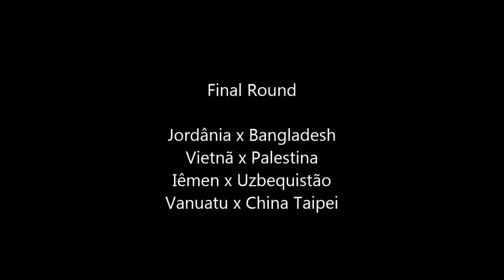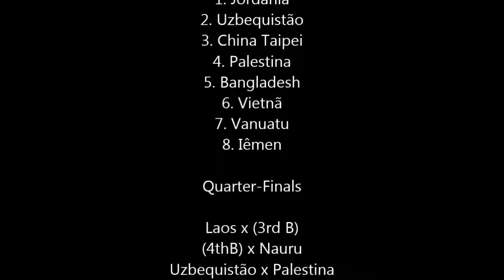Vanuatu x Chineses Taipei - Asian League 4th Division